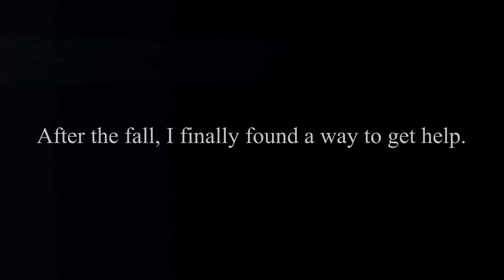If I Was In The Backrooms